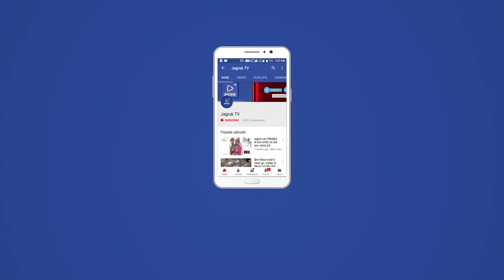पोसालिया : प्रशासन गांवों के संग अभियान आयोजित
शिविर प्रभारी श्री भागीरथराम चौधरी ने बताया कि शिविर में 22 विभागों के अधिकारी, कर्मचारियों ने उपस्थित रहकर ग्रामीणों से प्राप्त परिवेदनाओं का निस्तारण किया l उन्होंने  कोरोना की तीसरी लहर की संभावना को देखते हुए शिविर में उपस्थित ग्रामीणों को टीकाकरण कराने के लिए आग्रह किया । शिविर में  प्रधान श्रीमती ललिता कुंवर देवड़ा ने भाग लेकर आवासीय मकान के 109 पट्टे, प्रधानमंत्री आवास स्वीकृतिया 56, शौचालय निर्माण स्वीकृतिया 13 ,पेंशन पीपीओ 07 , नए जॉब कार्ड 9,जन्म मृत्यु प्रमाण पत्र 06 वितरित किए गए l शिविर मे ग्राम पंचायत द्वारा वनाधिकार दावा कुलक सामुदायिक धर्मशाला भवनों के 19 तथा व्यक्तिगत 18 पत्रावली तथा व्यक्तिगत लाभ के लिए 21 आवेदन पत्र तैयार किए गए। राजस्व विभाग के द्वारा 100 नामांतरण ,10 कृषि भूमि बटवाड़ ,3 रिकॉर्ड शुद्धीकरण,37 सम्मानजनक नाम किए गए l सहकारिता विभाग द्वारा ऋण के 58 स्वीकृति पत्र वितरित किए गए । कृषि विभाग द्वारा स्प्रे मशीन 4 कृषकों को वितरित किए गए l शिविर में विकास अधिकारी प्रमोद दवे,  जिला परिषद सदस्य रतनाराम देवासी,पंचायत समिति सदस्य कानाराम ,सरपंच सानु कुंवर देवडा ,अतिरिक्त विकास अधिकारी श्याम सुंदर सिंह, सहायक विकास अधिकारी रफीक मोहम्मद, नायब तहसीलदार चुन्नीलाल मीणा,सहायक कृषि अधिकारी पन्नालाल ,आर आई गेनाराम मीणा, दीपक बंजारा,कनिष्ठ अभियंता जोधपुर डिस्कॉम राजेन्द्र कुमार,जलदाय विभाग वीरेंद्र सिंह शेखावत,उपसरपंच डुंगाराम ,वार्ड पंच शंकरलाल देवासी,ग्राम विकास अधिकारी मंगलेश कुमार मीणा, दिलीप टाँक, पटवारी श्रवण कुमार, छैलसिंह , कनिष्ठ सहायक कन्हैयालाल, हनवंत सिंह सोलंकी , प्रकाश मीणा ,समाज सेवी नरपतसिंह देवडा सहित विभिन्न विभागों के अधिकारी ,कर्मचारी एवं ग्रामीण मौजूद रहे